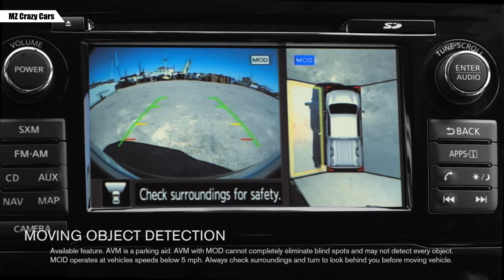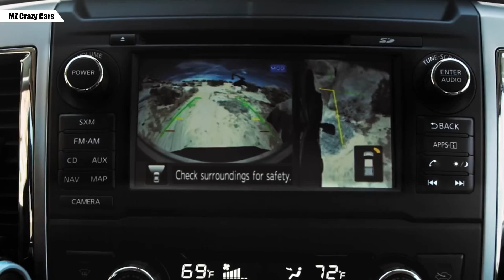พี่ใหญ่ Nissan Titan กระบะฟูลไซส์คู่แข่ง Ford F-150, Chevy Silverado! | MZ Crazy Cars